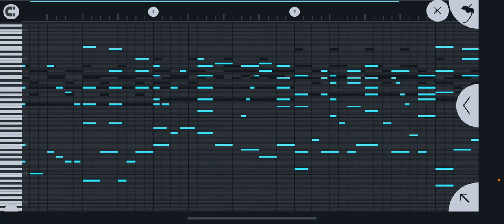明るい打ち込みピアノ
ボカロポップっぽい曲作る時に使います